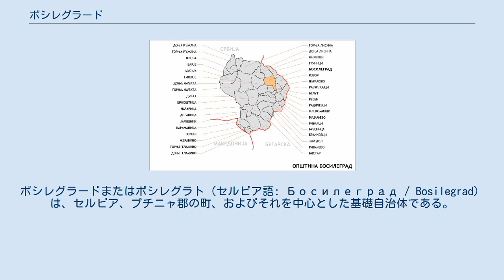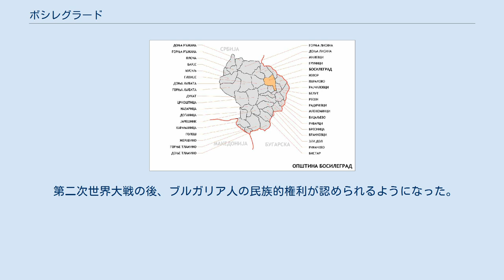ボシレグラード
ボシレグラードまたはボシレグラト（セルビア語: Босилеград / Bosilegrad）は、セルビア、プチニャ郡の町、およびそれを中心とした基礎自治体である。
自治体の面積は571平方キロメートルである。
 1991年の国勢調査によると、ボシレグラード自治体の人口は11,644であり、民族別ではブルガリア人が多数派を形成していた。
 2002年の国勢調査では、ボシレグラード自治体の人口は9,931人であり、その民族別内訳は以下の通りである: ヌイイ条約によって、ブルガリア王国からセルビア王国に国境地帯の一部の領土が割譲されたときに、ボシレグラードもブルガリア領からセルビア領となった。
第一次世界大戦ではブルガリアが中央同盟国の一員として侵攻したものの、連合国に敗北した。
セルビア王国はユーゴスラビア王国へと改組され、1920年から1941年までの間、ユーゴスラビア当局によってボシレグラードの住民はセルビア人とされ、ブルガリア語での教育や教会での儀礼を受ける権利を否定されてきた。
ブルガリア人は内部西方失地革命組織を組織し、ユーゴスラビア当局への抵抗を続けた。
その後もボシレグラードを含むセルビア南部地域は低開発の状態が続いており、セルビアの中でも産業に乏しく失業率も高い地域となっている。
 第二次世界大戦の後、ブルガリア人の民族的権利が認められるようになった。
 ボシレグラード自治体に含まれる地区